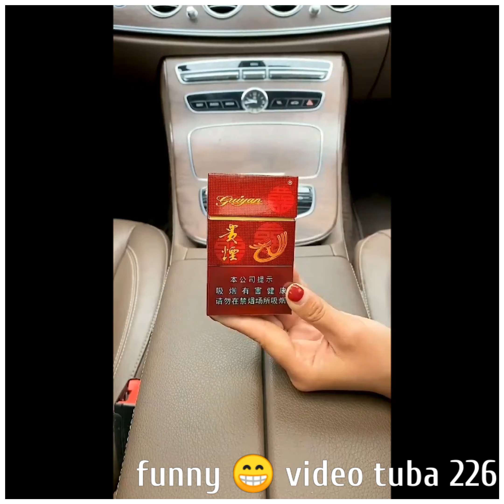video funny best video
funny and funny please whach video.
Variety truly is the spice of life.  When it comes to a story, we have a tale for each social occasion and every mood.  Many of these funny short stories are true - with embellishments. Others have only a grain of truth, whilst the remainder are just tall stories.